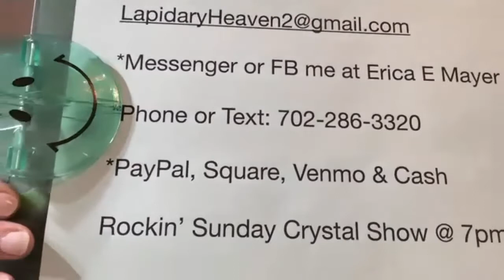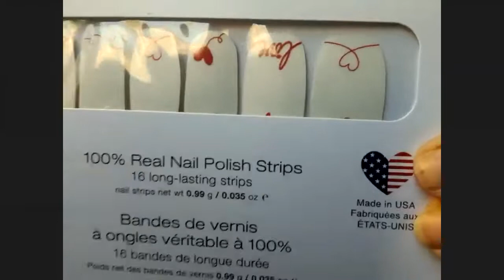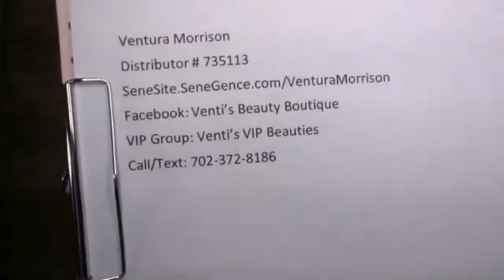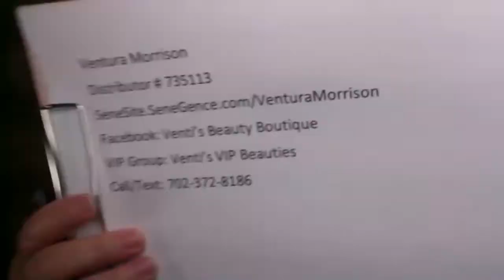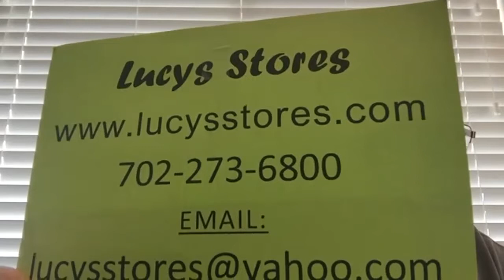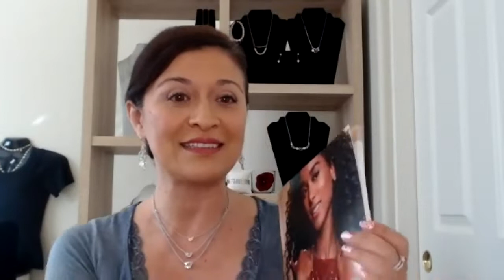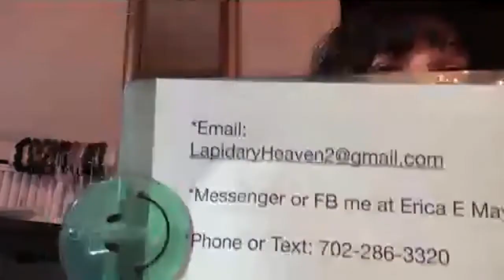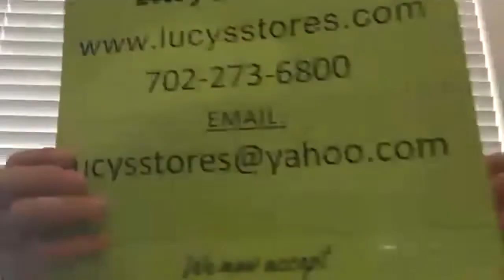LV Craft Shows® - Live Virtual Event Series - 2/6/21 Jewelry, Beauty, Fashion edition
Fun virtual event with great gift ideas for Valentine's Day, and other holidays.